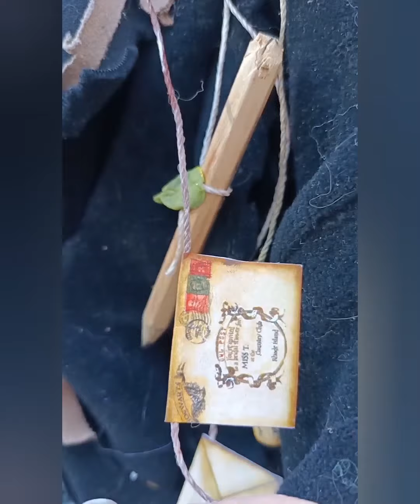Good luck witch